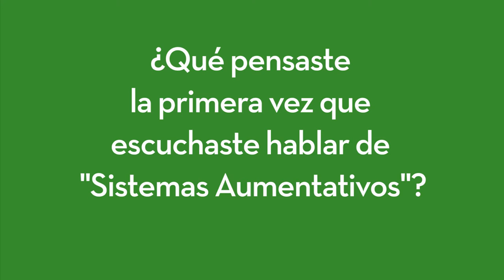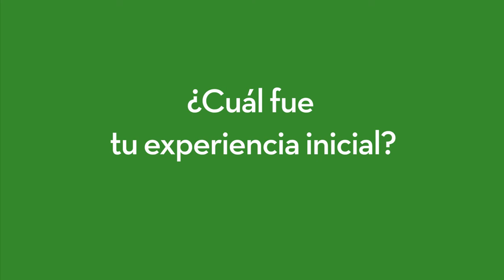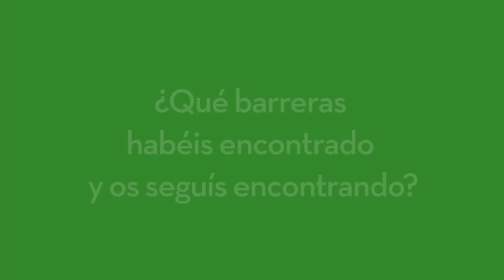Entrevista Susana SAACS